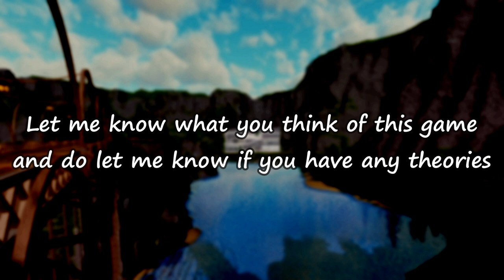I was taken to a strange Lab... Freud's Psychomatic Clinic (Part 7)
This was definitely a weird and creepy experience for me, let me know what your theories are!